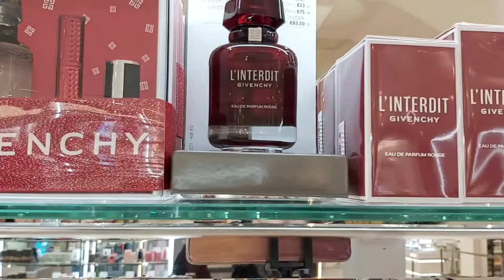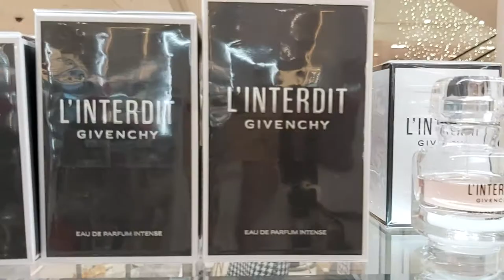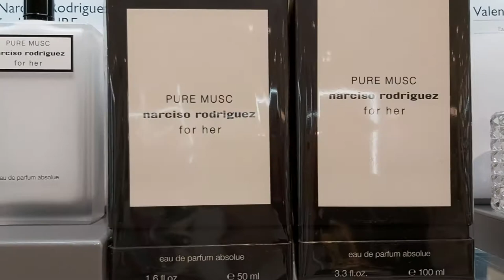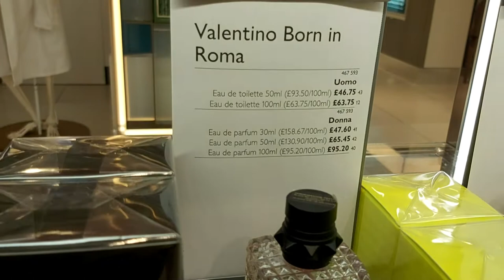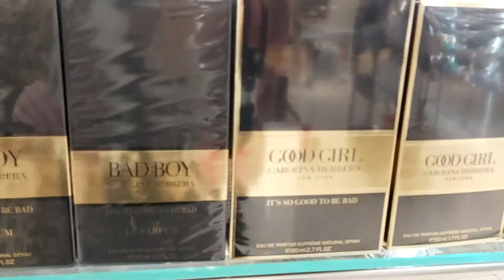CAMBRIDGE. JOHN LEWIS.MEN AND WOMEN'S FRAGRANCE.PART 1 JOHN LEWIS.ОБЗОР АРОМАТОВ ДЛЯ МУЖЧИН, ЖЕНЩИН